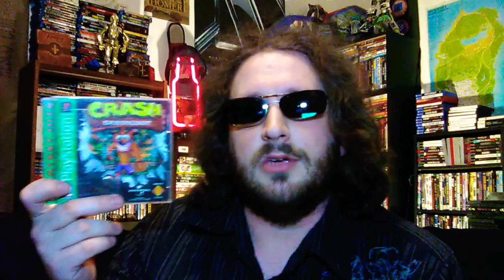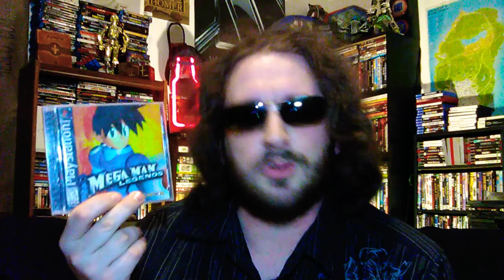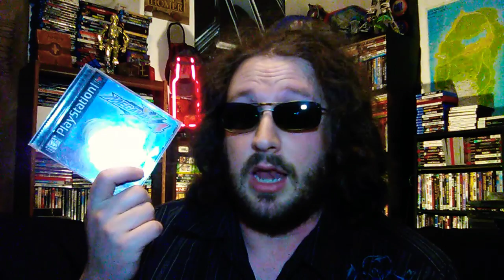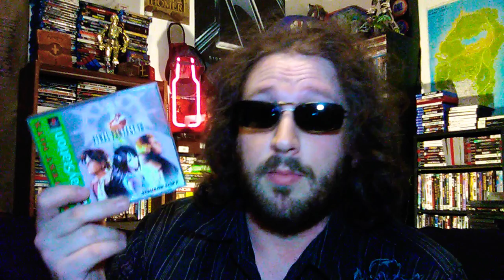Deep goes the rabbit hole... (also PS1 games)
A review of my collection.
PS1 games!

The system that Nintendo said no to.

Enjoy the YouTube rabbit show!